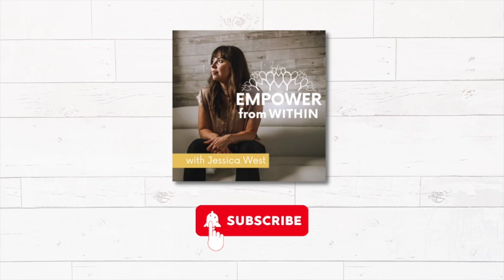Make your Content More Pinteresting with Susy Cid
Want to know how you can use Pinterest to grow your business?

*This episode is a Live Client Testimony / Interview that happened in the Empower from Within Facebook Community*

Susy Cid is a Digital Creator, Pinterest Marketing Expert and Founder of Fruitful Lab. She helps purpose-driven brands grow traffic, generate leads and increase revenue using Pinterest.

Pinterest is not like other social platforms and is visual search engine - making it a perfect platform to market your business.

In this episode, Susy shares exactly how we can use it to grow our business.

NOW OPEN FOR ENROLLMENT!
Just Launch! is a 10-week program designed for creative entrepreneurs who are ready to amplify their impact and reach a wider audience by launching their dream podcast.
To learn more about how the program can help you elevate your business and influence through podcasting, book your FREE Podcast Strategy Session with Jessica!

*Music credited to: Ikson